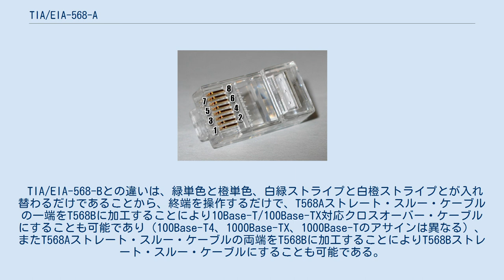TIA/EIA-568-A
TIA/EIA-568-Aは、米国規格協会（ANSI）で定めたLANケーブル終端における結線規格である。
T568Aと略される。
また、これに基づいて結線されたLANケーブル終端またはLANケーブルである。
 ストレート・スルー・ケーブルの両端をT568AとしたLANケーブルは、T568Aストレート・スルー・ケーブルとも称される。
クロス・オーバー・ケーブルでは、終端の一方がT568A、他方がT568Bとなる。
 LANケーブル終端のピン・ポジションにおける結線順序は、下記の結線図のとおりである。
 TIA/EIA-568-Bとの違いは、緑単色と橙単色、白緑ストライプと白橙ストライプとが入れ替わるだけであることから、終端を操作するだけで、T568Aストレート・スルー・ケーブルの一端をT568Bに加工することにより10Base-T/100Base-TX対応クロスオーバー・ケーブルにすることも可能であり（100Base-T4、1000Base-TX、1000Base-Tのアサインは異なる）、またT568Aストレート・スルー・ケーブルの両端をT568Bに加工することによりT568Bストレート・スルー・ケーブルにすることも可能である。